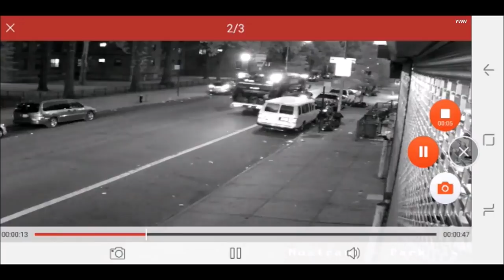Garbage Truck Driver Falls Asleep At The Wheel And Takes Out 13 Cars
Check this out - apparently, a garbage truck driver in Brooklyn, New York City fell asleep at the wheel and literally destroyed 13 parked cars.  Fortunately, nobody was injured. If you thought the story was crazy, wait until you hear the ending.  It's reported that the driver of the garbage truck was neither arrested or even ticked by NYPD.  Why? Your guess is just as good as mine.

Source: YWN News

This week along with all the tech coming out of our four shops, we roll a MATCO Tools truck into the PowerNation studio for Katie. Well almost, it didn’t fit! So Katie’s guest this week Ben Gambrel, V.P. of Marketing, filled the studio with the latest line of MATCO Tool boxes called Revel.

Ben will also talk about some of the new technology that’s available, plus Josh Kessell will share what the typical day is like for a MATCO Tools franchise owner.

PowerNation - @PowerNationTV
PowerBlock - @PowerBlockTV